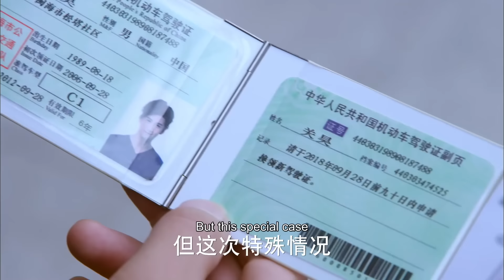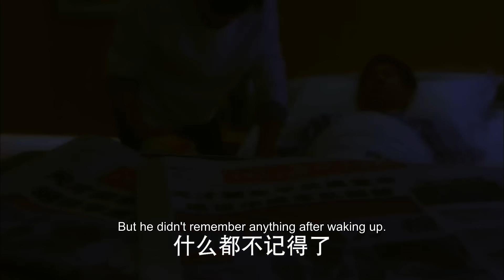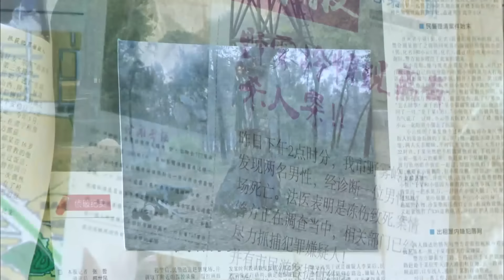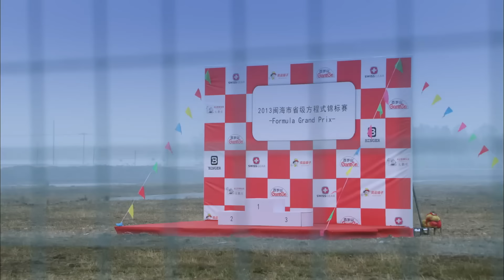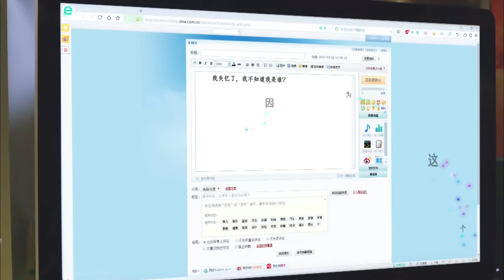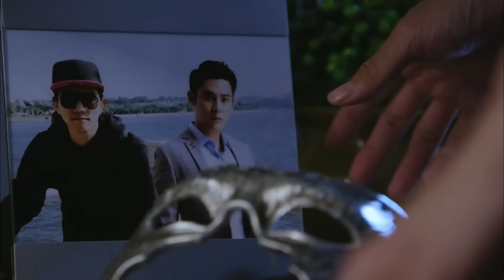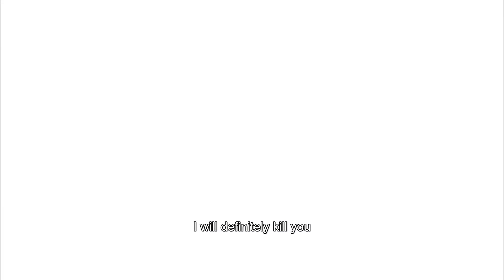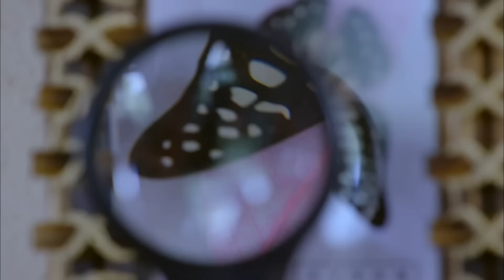MultiSub《不一樣的美男子》▶ EP01 💓花花公子誘惑小鮮肉同居👬沒想到對方深夜裸身爬床按摩💆反被吃乾抹淨✨方逸倫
⏰10:00pm, GMT+8 準時更新💕

💬劇情簡介
     雙胞胎姊妹初夏（閔清子飾）和蕭瑾（闞清子飾），因意外而重逢，卻陰差陽錯的愛上了同一個男生關昊（張雲龍飾），在歷經重重磨難和生死考驗後，代表正義的妹妹初夏帶著友誼和愛情走向一段別樣歷程，和愛人攜手抗爭命運，最終過著幸福的生活。 展現了年輕人對美好愛情的追求與堅守，以及對生活積極向上的追求與熱愛。
🌟主演：方逸倫 /謝彬彬 /張雲龍
🔢集數：30集

0:00 💘歡迎訂閱【心動甜劇社 Sweet Drama Club】
1:00 每日更新🔝【不一樣的美男子👬Special Beautiful Man】
5:00 花花公子#方逸倫 誘惑小鮮肉#謝彬彬 👬沒想到對方深夜裸身爬床按摩💆